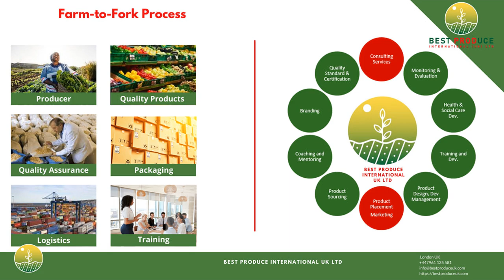BEST PRODUCE AD